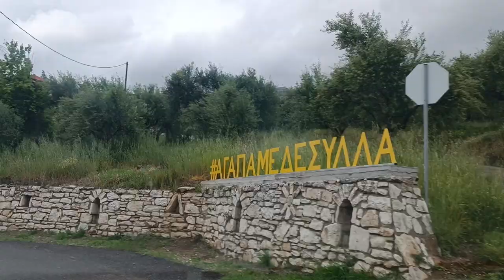GREECE - MESSINIA - ΔΕΣΥΛΛΑ - ΠΑΡΑΠΟΥΓΚΙ